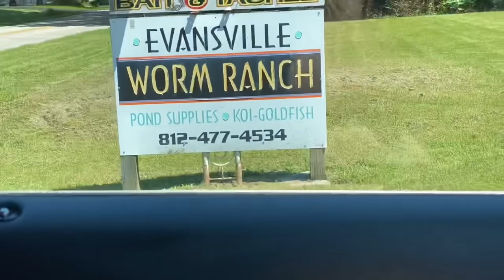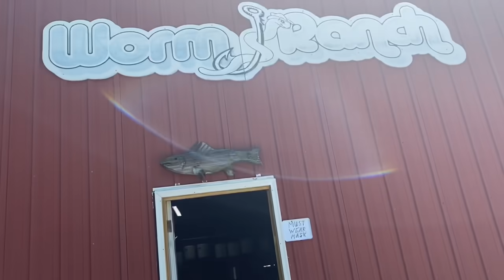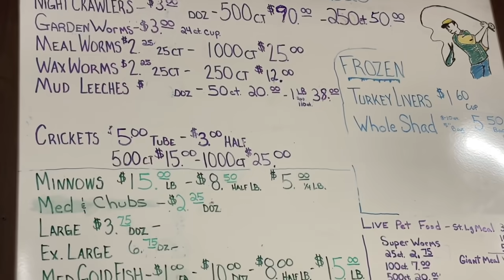How to Prepare Set up your Fishing for the First Timer?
Guys, summer is soon to b over. What are the things and adventures u still want to enjoy before saying goodbye to mr. summer?
Please watch this latest video of mine, a very typical but worth learning personally although fishing is not my cup of tea. But first time is always fun and could be special too. But i am splitting my fishing adventure in two segments, this one is showing how to prepare your tools and the second one which is for the next segment will be the actual fishing.
However, many are really wondering how i came up with my five k subscribers?  I also mentioned my strategy in this segment. Hopefully, u stick around and catch it up!